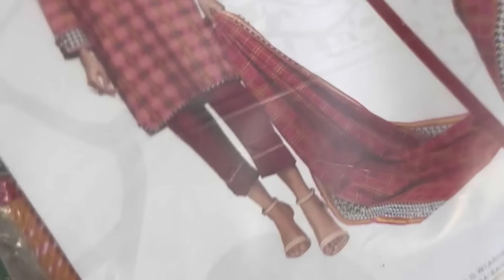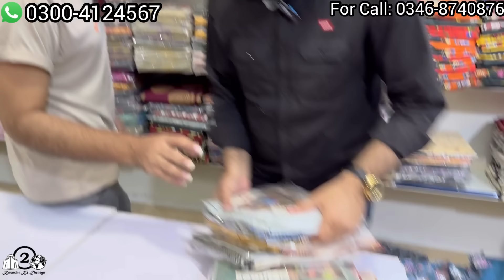Wholesale New Branch Karachi Branded Collection | Ladies Branded Dress Design | Karachi Ki Duniya 2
Address: AL WAJID TOWN IN FRONT OF MOMINABAD GENERAL HOSPITAL BELOW AS KIDS ACADEMY SCHOOL FRONTIER MOR METROVILLE SITE AREA KARACHI.
Shop-3 Plot No- B13 Sector 51/A Scheme 33, Near K-E office Karachi, Pakistan
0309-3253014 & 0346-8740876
SWAT BRANCH JUNAID KHAN: 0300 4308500
Shop # 1, Plot # A-208, Block # 03 KDA Market, Ghulshan-e-Iqbal Karachi.
Shop GF 39 Plot # G-2-1 Lavish Shoping Mall, Teen Talwar, Clifton, Karachi
Shop#9 Khan Waseem Tower, "B"  Block Basement Opp.shinwari Market Shafi Bazar, Peshawar
NEAR MAIN GATE, G.MAGNOLIA PARK GUJARANWALA
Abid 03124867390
mix and match collection
original branded colelction
cheapest ladies suit
3 piece suit sale
al imran fabrics
mtj brand new collection
sapphire unstitched collection
khaadi suit design
branded dresses wholesale
branded dresses design
dress wholesale
stitched branded suits
multi branded studio
wholesale shop
eid shopping
girls eid shopping vlogs
business ideas
karachi branded collection market
hyderi market
ranchore line market
karachi branded
stitched saree
wholesale market
wholesale market in karachi
pakistanivlogs
wholesale jewellery
wholesale business
wholesale clothes